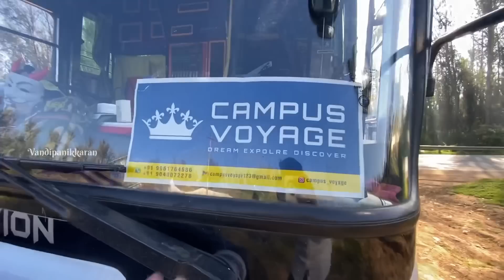ഊട്ടിയിൽ പോയപ്പോൾ കിട്ടിയ ഒരു അവസരം ✌🏻✌🏻✌🏻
escapeholidays powered by vandipanikkaran ✌🏻

Please contact this number to enquires about the package's. 😉Thank you (nb🥵 WhatsApp massages only)

 no :_ +917️⃣3️⃣5️⃣6️⃣7️⃣9️⃣1️⃣4️⃣1️⃣0️⃣